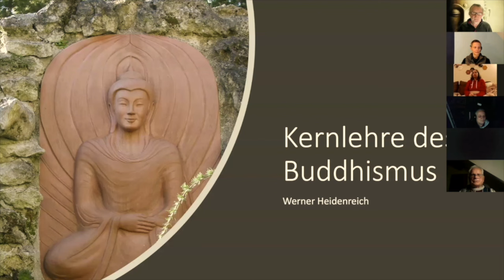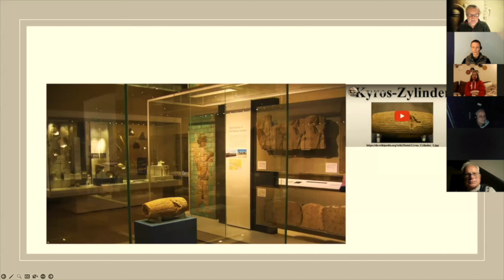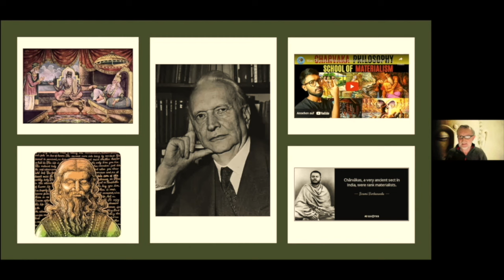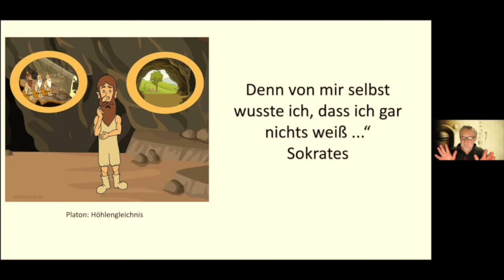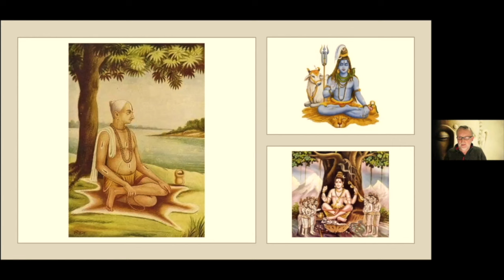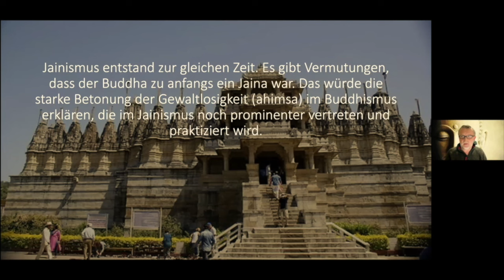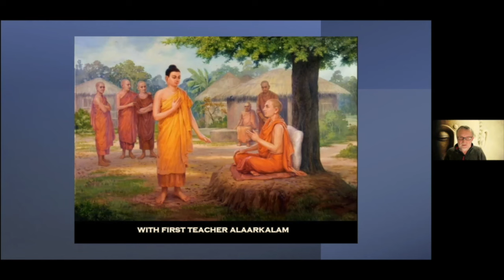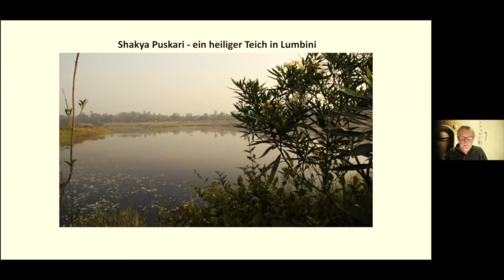Buddhismuskunde für Schüler:innen - Teil 1: Die Entstehung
Von Werner Heidenreich. Der Vortrag gibt einen Überblick über die Entstehungsgeschichte des Buddhismus und beleuchtet seine historischen, kulturellen und philosophischen Wurzeln. Siddharta Gautama wird als ein Mensch seiner Zeit beschrieben, dessen spirituelles Streben und Erkenntnisse nicht singulär sind sondern zu den Sichtweisen und Erkennnisse gehören, von denen es zur damaligen Zeit mehrere gab.
Der Kern seiner Lehre und die wesentlichen Grundlagen der Praxis werden vorgestellt und in ihrem Zusammenhang erläutert.
Ursprünglich als Vortrag für Schüler:innen konzipiert, richtet er sich besonders an Einsteiger und Menschen, die die historische Entstehungsgeschichte des Buddhismus kennenlernen möchten.

Buddha-Talk vom 4. Februar 2024

Werner Heidenreich
ist 1957 in Köln geboren, praktiziert seit dreißig Jahren Meditation und Achtsamkeit und leitet Seminare, Meditationsgruppen und Gesprächskreise zu diesen Themen. Er ist Mitglied des internationalen Laienordens „Intersein“, gegründet von dem buddhistischen Meister Thich Nhat Hanh. In den letzten Jahren wurden Achtsamkeit in der Kommunikation sowie Achtsamkeit in der Schule zu Schwerpunkten seiner Praxis und Lehrtätigkeit. Werner engagiert sich seit vielen Jahren in zahlreichen interreligiösen Gesprächskreisen und Foren für den Dialog der Religionen. Er ist Mitglied im „Kölner Rat der Religionen“ und im Rat der Deutschen Buddhistischen Union (DBU).  Als Seiteneinsteiger unterrichtete er 15 Jahre lang an einer Kölner Privatschule im Fach Religion Buddhismus. Im Jahr 2006 erschien im Diederichs Verlag sein Buch: „In Achtsamkeit zueinander finden – die buddhistische Sprache der Liebe“.